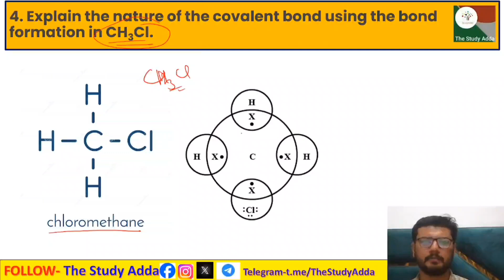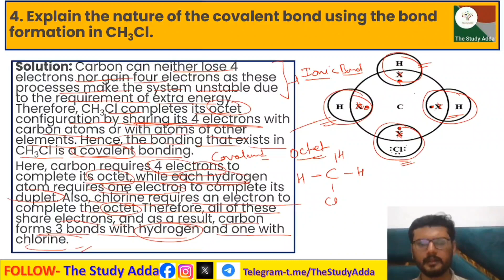4. Explain the nature of the covalent bond using the bond formation in CH3Cl.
4. Explain the nature of the covalent bond using the bond formation in CH3Cl.
4. CH3Cl में बंधन निर्माण का उपयोग करके सहसंयोजक बंधन की प्रकृति की व्याख्या करें।
4. chh3chl mein bandhan nirmaan ka upayog karake sahasanyojak bandhan kee prakrti kee vyaakhya karen.

Chapter -4 Carbon and it's Compounds

In this session we will be starting with the chapter "Carbon and it's Compounds".
✔️ Class: 10th
✔️ Subject: Chemistry

अध्याय- 4 कार्बन और उसके यौगिक कक्षा 10वीं एनसीईआरटी अध्याय और अभ्यास प्रश्न और उत्तर, एनसीईआरटी अभ्यास प्रश्नों की व्याख्या एनसीईआरटी अध्याय और अभ्यास प्रश्न और उत्तर  कक्षा 10वीं एनसीईआरटी विज्ञान

adhyaay- 4 Carbon aur uske yaugik kaksha 10veen enaseeeeaaratee adhyaay aur abhyaas prashn aur uttar, enaseeeeaaratee abhyaas prashnon kee vyaakhya NCERT adhyaay aur abhyaas prashn aur uttar kaksha 10veen enaseeeeaaratee vigyaan